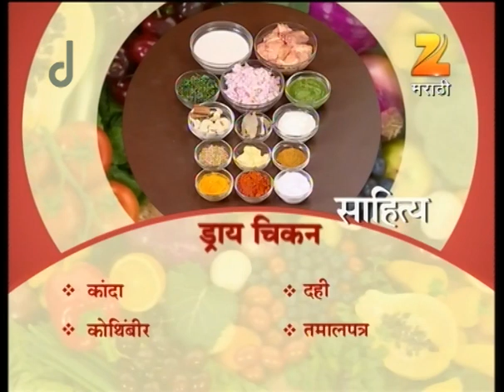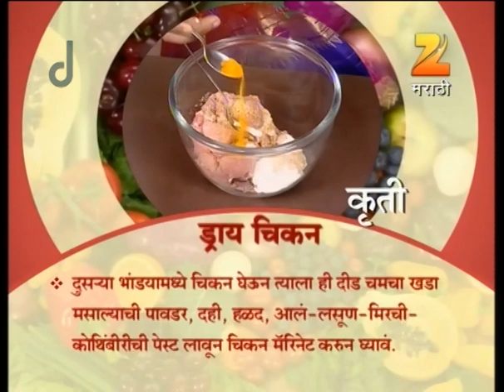Ep 2115 | Aamhi Saare Khavayye - Zee Marathi Serial -Watch Full Series on Zee5 | Link in Description